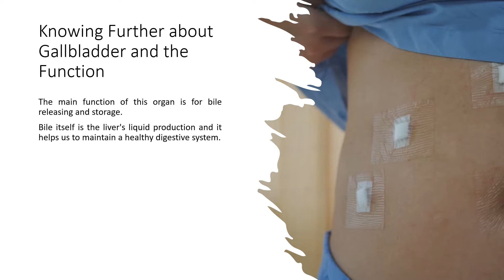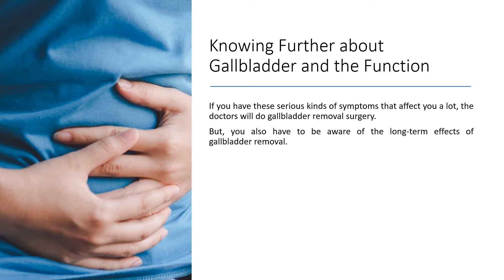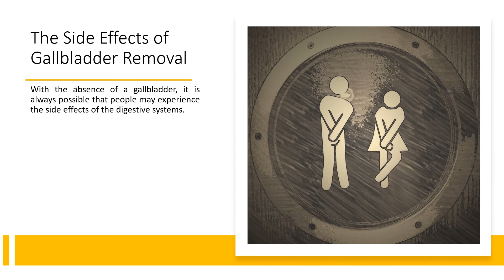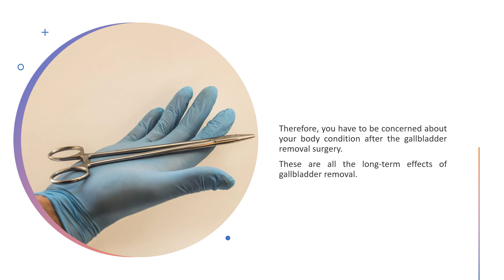Long Term Effects of Gallbladder Removal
Gallbladder removal is a common surgical procedure, but it can have long-term effects on the body. While the short-term effects of gallbladder removal are usually minor and temporary, the long-term effects can be more serious and longer lasting.

This video will discuss some of the potential long-term effects of gallbladder removal, including changes in digestion, nutrient absorption, and bile production. It will also discuss ways to reduce these potential side effects and help ensure that you remain healthy after gallbladder removal.